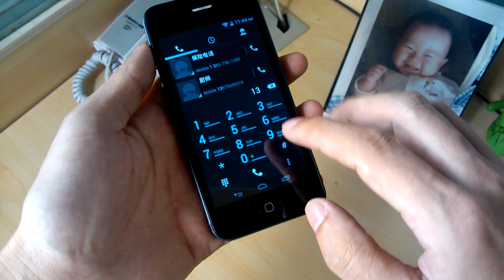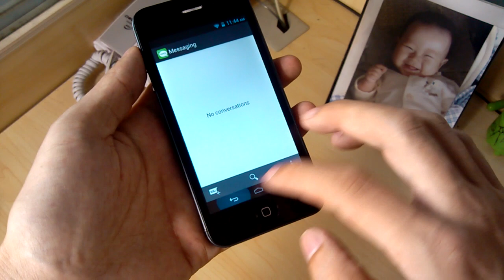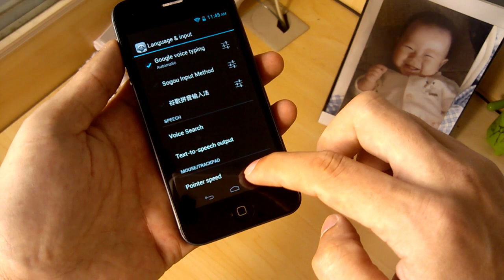Hero H3000+ iPhone 5 Clone Phone Hands-on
- 4 inch FWVGA screen, 854*480 pixel
- MTK MT6577 1GHz dual-core processor, GPU: PowerVR SGX531
- Support GSM & WCDMA 3G network
- 512MB RAM / 4GB ROM
- 8MP rear camera, 0.3MP front camera
- Support WiFi, Bluetooth, GPS
- Android 4.0.4 OS, installed English Google Play store